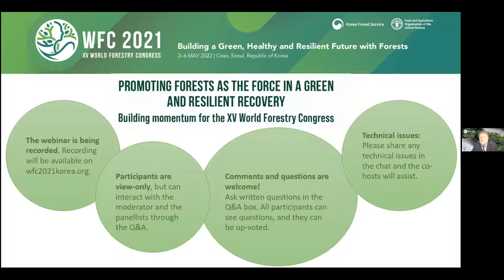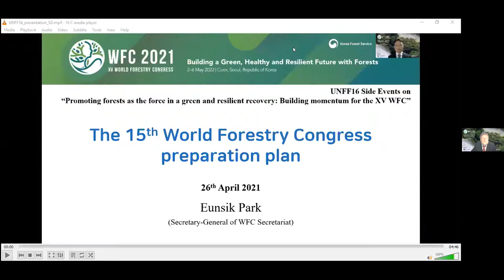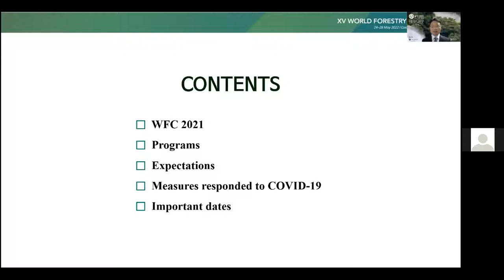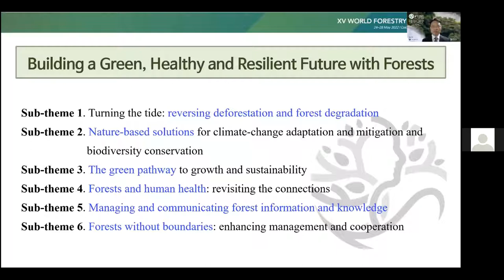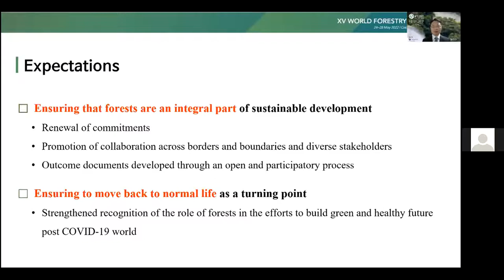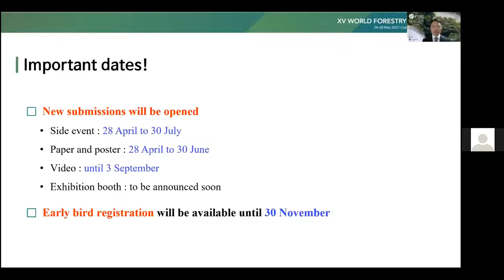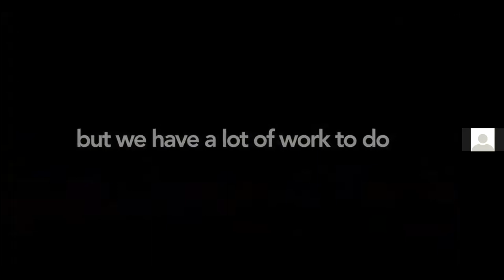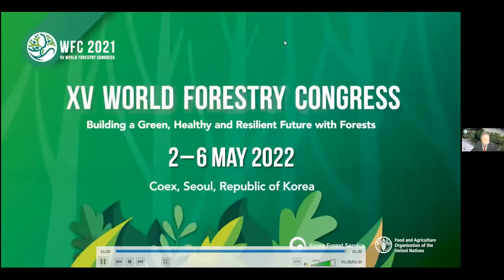16th Session of the UN Forum on Forests: XV World Forestry Congress side event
The side event, entitled ‘Promoting forests as the force in a green and resilient recovery: Building momentum for the XV World Forestry Congress’, brought an esteemed panel of diverse forest stakeholders for a lively discussion on the following questions:

1.) What are the main challenges in the forest sector that require our collective attention, and what is required to implement solutions?
2.) How can we position forests and the forest sector as an engine of recovery in a post COVID-19 world?
3.) What can we achieve at the XV WFC that would be meaningful for forests and forestry? What would be a desired outcome?

The event features opening remarks by H.E. Byeong-Am Choi, Minister, Korea Forest Service (KFS), Ms Mette Wilkie, Director, Forestry Division, Food and Agriculture Organization of the United Nations (FAO), Dr Eunsik Park, Secretary-General, XV World Forestry Congress, KFS.

The panel is moderated by Mr Peter Csoka, Associate Secretary-General of the XV World Forestry Congress, FAO, and features the following panellists:

-  Ms Marie Louise Avana-Tientcheu, Senior Programme Officer, African Forests, People and Climate Change Programme, African Forest Forum (AFF)
-  Ms Myrna Cunningham, President, Fund for the Development of Indigenous Peoples of Latin America and the Caribbean (FILAC)
-  Ms Marta Gaworska, Chief, International Cooperation Directorate General of the State Forests, Poland
-  Mr John Parrotta, President, International Union of Forest Research Organizations (IUFRO)
-  H.E. Ms Kitty Sweeb, Ambassador Extraordinary and Plenipotentiary, Permanent Representative of Suriname to the UN, and Chair, UNFF16/17 Bureau

The event is in English.